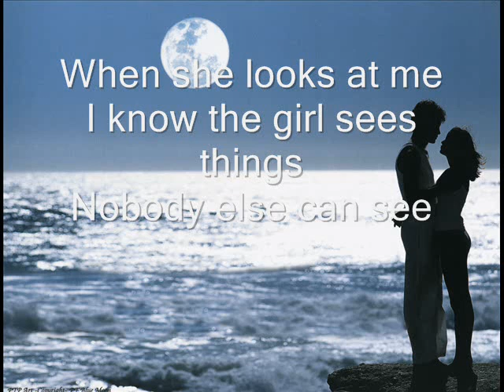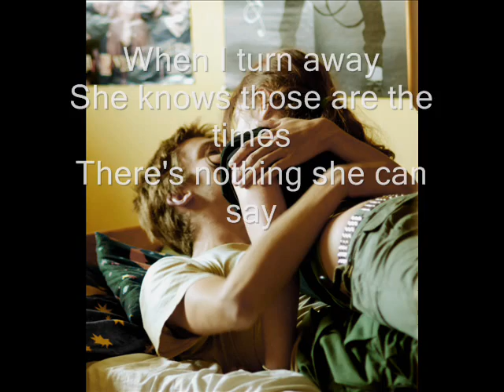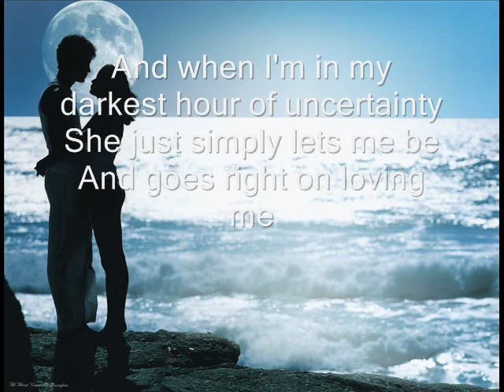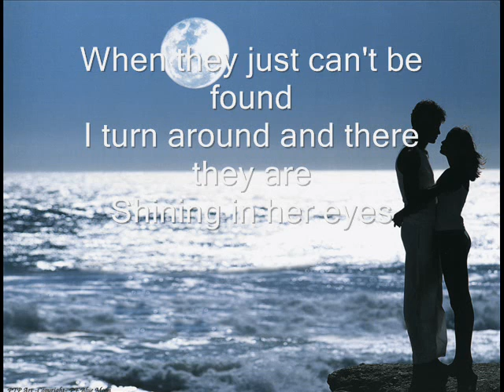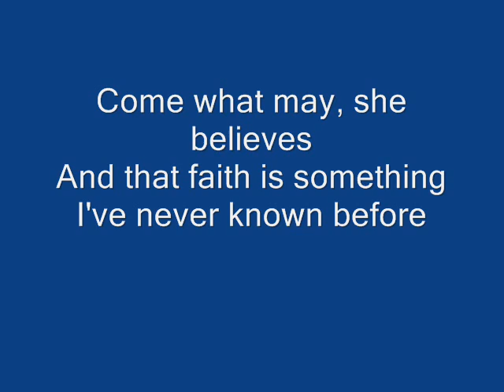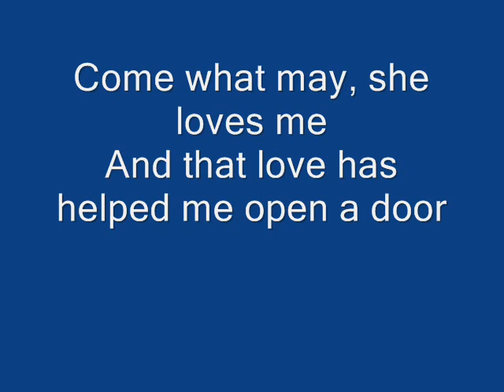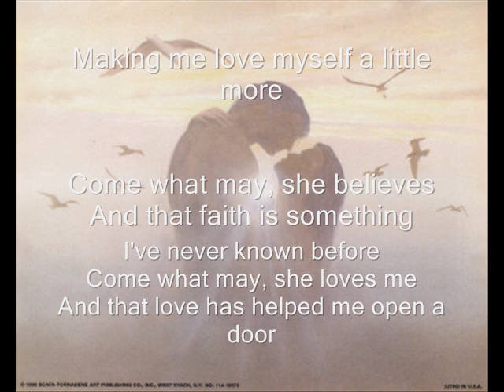Come What May by Air Supply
cover song: Come what may by Air Supply

lyrics:

I know the girl sees things

All of the secret fears inside
And all the craziness I hide
She looks into my soul
And reads me like nobody can

And she doesn't judge the man
She just takes me as I am

[Chorus:]
Come what may, she believes
And that faith is something
I've never known before
Come what may, she loves me
And that love has helped me open a door
Making me love myself a little more

When I turn away
She knows those are the times
There's nothing she can say

Nothing that anyone can do
And so she lets me live it through
And when I'm in my darkest hour of uncertainty
She just simply lets me be
And goes right on loving me

[Chorus]

And when it seems my dreams
Have all slipped through my fingers
When they just can't be found
I turn around and there they are
Shining in her eyes

[Chorus]